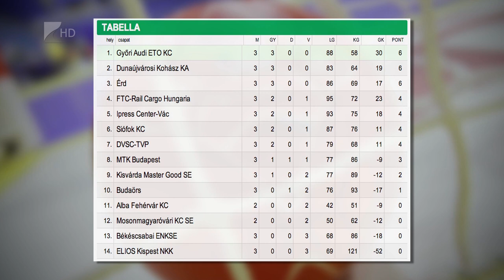Hatgólos vereség - Kölcsey Tv